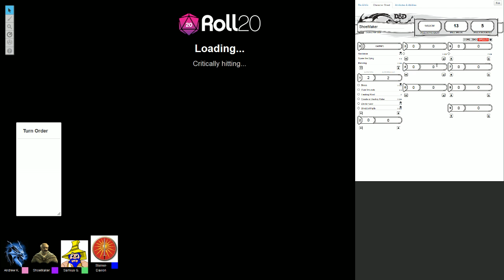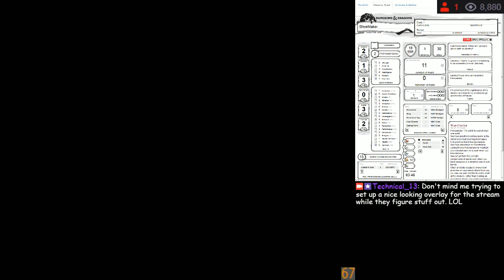Sum Randums in a Dungeon?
Hoard of the Dragon Queen - 5e DND PNP on Roll20.net with TopHatTolab (DM), SamiusGurobo, Steiner-Davion, Atremise, and Vlove (maybe?)